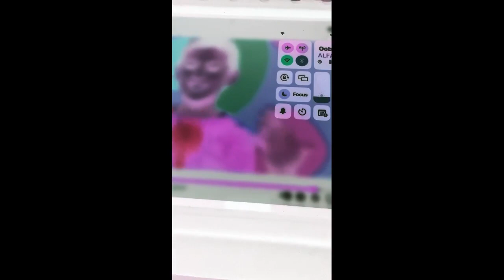Pat A Cake